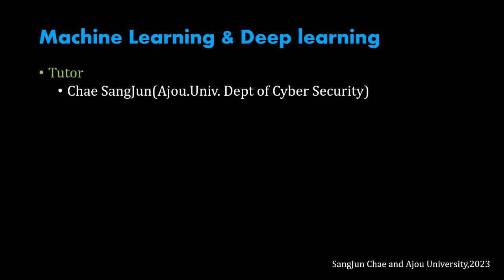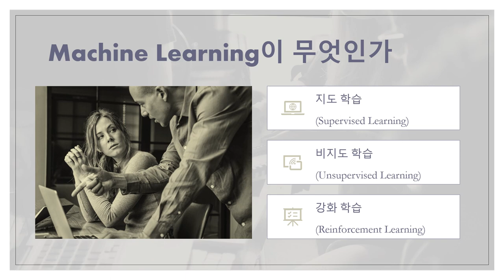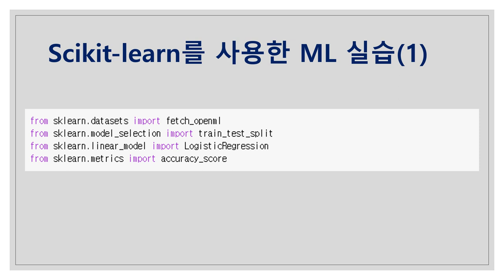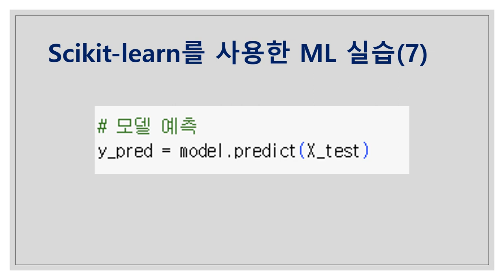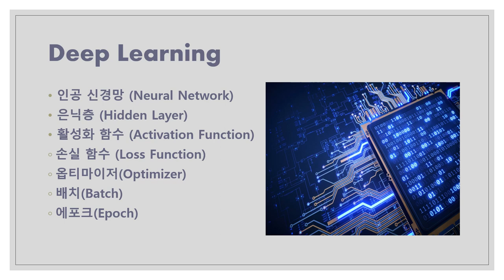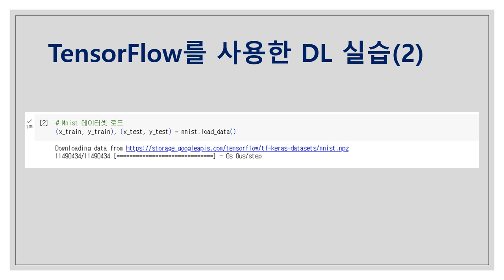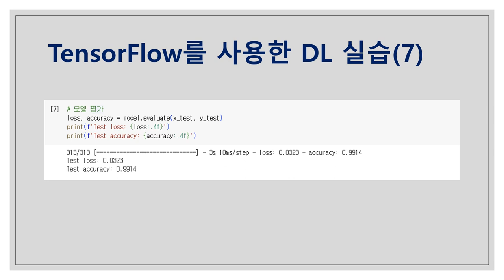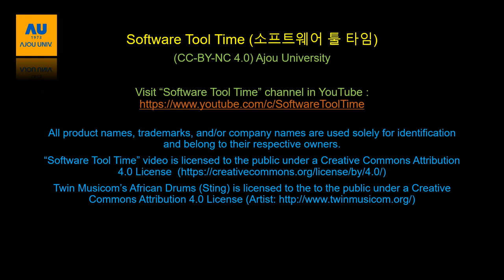[SWTT] 머신러닝과 딥러닝의 개념과 작동원리, 그리고 주요 알고리즘 실습 (Scikit-learn,TensorFlow사용)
아주대학교 채상준